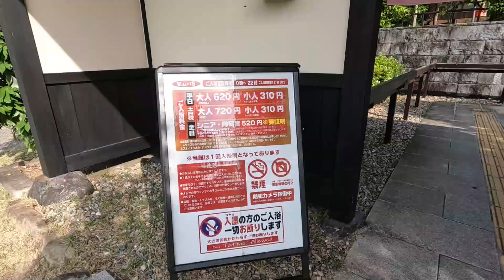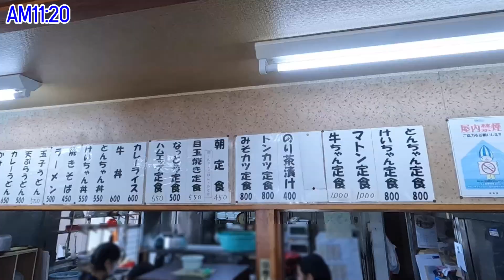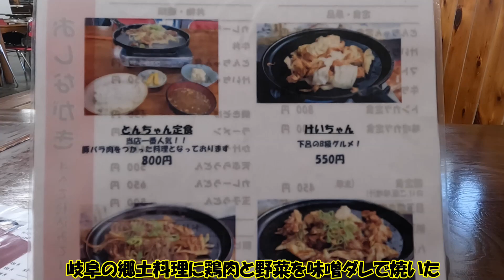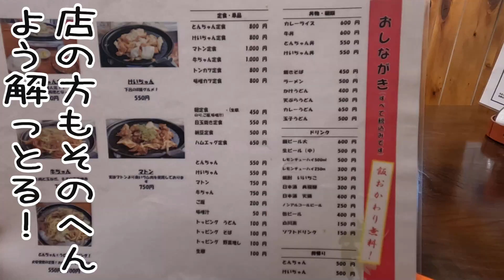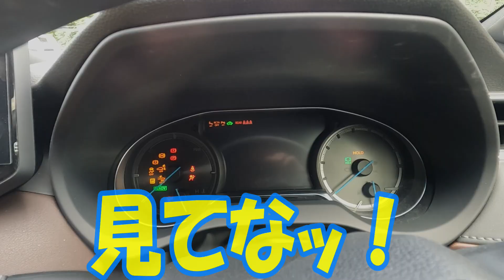孤独のグルメ五郎さん大絶賛！国道沿い大衆食堂のガテン飯【とんちゃん】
「道の駅みのかも」を出発し、下呂の国道41号線沿いにある、老舗超人気大衆食堂「大安食堂」
昔孤独のグルメで見て、こりゃ行かなあかんと思ってた店。
駐車場が広いんで、ボリューム飯が必須のトラックドライバーにも大人気の食堂。
岐阜名物の「鶏ちゃん」大安名物の「とんちゃん」これがこの店の二大巨頭。
その他にも牛肉や羊肉の料理や、麺類・丼物など一般的な食堂飯も充実。
国道41号線を走ることがあれば、是非寄ってみて！

00:00 道の駅 みのかも
00:53 出発
01:14 国道41号線
02:26 下呂温泉通過
02:38 大安食堂
03:31 とんちゃん定食実食
05:56 大安食堂出発
06:18 飛騨高山通過
07:03 酷道158号線旧道とは？
07:51 アルプス街道平湯
08:16 エンディング

使用音源
★オーディオライブラリ
★DOVA-SYNDROME

*ドローンの空撮に関しては、無人航空機の飛行に係る許可・承認を
令和5年7月20日　大阪航空局長　村田　有【阪空運航第12565号】にて取得しています。